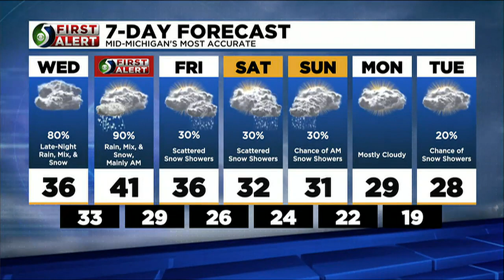TV5 News Update: Wednesday Afternoon, Dec. 14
Here are some of the stories we've been following.